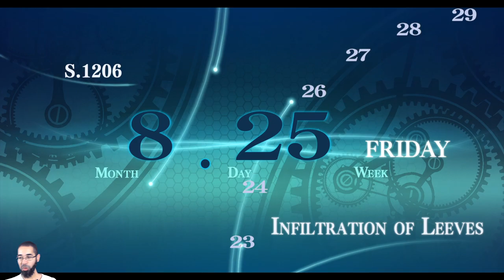Let's Play: Trails of Cold Steel 4 - Part 56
Ouroboros Is Smart People - Trails of Cold Steel 4 (Blind) - Day 6 -- Watch live